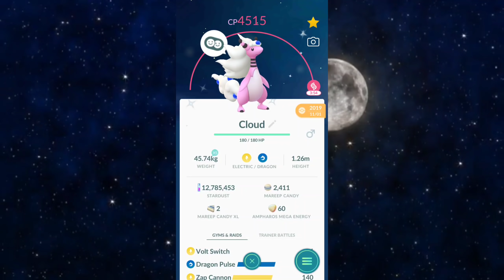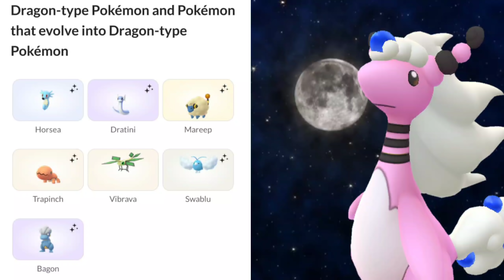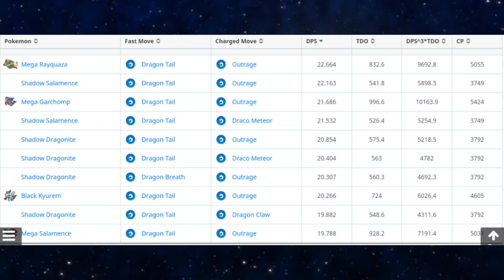Shiny Incense Day featuring Dragon & Electric types in Pokemon GO // Rotating shiny Incense spawns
Another Event announcement by Niantic Incense day!
▪️Shiny spawns for Electric and Dragon types
▪️Hyper focus on Bagon and Dratini
▪️3 Incense for 1 pokécoin
▪️Mega Altaria stats
▪️Mega Salamence stats

Current microphone